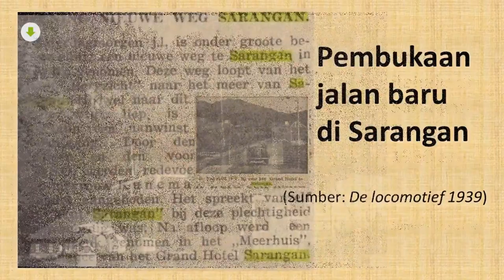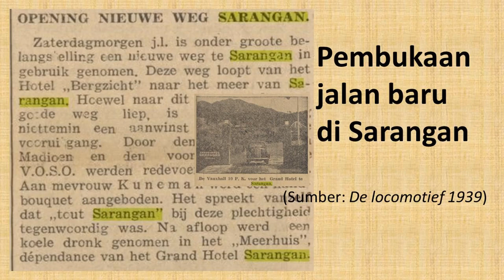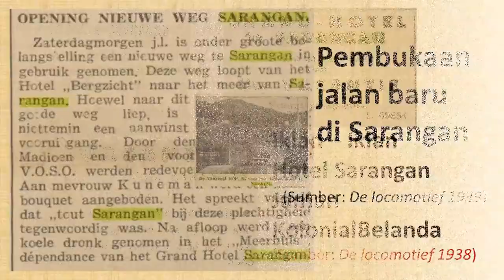Telaga Sarangan / Telaga Pasir Masa Kolonial Belanda Road Trip Honda Freed Tawangmangu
Berwisata di Telaga Sarangan atau  Telaga Pasir Masa Kolonial Belanda Road Trip Honda Freed Tawangmangu tidak salah bila kita menengok ke Tahun 1938. Pada 1938 V.O.S.O (Vereniging tot Opbloei van Sarangan en Omstreken) atau Asosiasi Perkembangan Lingkungan Sarangan mengadakan pertemuan di Grand Hotel Sarangan untuk membahas perluasan Telaga Sarangan, regulasi kegiatan pemancingan di Telaga Sarangan, pembangunan jalan baru Sarangan, dan perjanjian dengan perusahaan sewaa mobil untuk membahas patokan harga sewa mobil.

Penjelasan iklan tadi adalah adalah Grand Hotel Sarangan berada ketinggan 4500 kaki diatas laut. Hotel dan juga Telaga Sarangan sangat cocok untuk melepas penat dan juga lelah karena letaknya yang berdekatan gunung lawu sehingga iklim atau suasana sangat sejuk dan dingin. Lalu juga terdapat fasilitas olahraga di dalam kawasan hotel. Khusus bulan Januari, Februari, Maret dan pegawai pabrik gula mendapatkan harga 200 gulden untuk pasangan per bulan. Bisa dilihat dari iklan diatas bahwa promosi Grand Hotel Sarangan secara langsung juga mempromosikan Telaga Sarangan.
Sebelum tahun 1937, jalur menuju Wisata Telaga Sarangan sulit untuk dilewati dikarenakan belum adanya jalan yang memadai untuk mobil menuju ke Wisata. Kemudian, pada saat musim panas, jalan yang layak akhirnya dibangun berawal dari Madiun sampai Solo yang mana jalan itu juga melewati Wisata Telaga Sarangan. Namun, pembangunan jalan kadang tersendat karena jalan itu membelah atau melintasi Gunung Lawu, yang kemiringannya mencapai 18 derajat.   Sedangkan jalan dari Grand Hotel menuju ke Telaga Sarangan baru dibangun pada 1939.
Acara peresmian jalan baru Sarangan dilakukan dibawah terop kemudian dilaksanakan secara seremonial dengan menggunting pita, acara pembukaan jalan dihadiri oleh warga sekitar Telaga, ketua V.O.S.O., Bupati Madiun (R.M.T.R. Kusnendar), Patih Magetan, Bupati Magetan
(Raden Mas Tumenggung Soerjo) dan mantan Gubernur Jawa Timur (J.H.B Kuneman) beserta istrinya. Acara pertama adalah sambutan oleh ketua V.O.S.O. kemudian dilanjut acara kedua berupa pemotongan pita oleh J.H.B Kuneman diiringi kembang api. Selanjutnya para tamu jalan-jalan memutari Telaga Sarangan, sedangkan para warga sekitar Telaga mengadakan slametan. Setelah para tamu selesai berjalan-jalan, mereka diundang untuk menginap di salah satu Homestay milik Grand Hotel Sarangan, mereka juga disajikan minuman dingin dan juga makanan yang lezat. Dari paparan tadi dapat disimpulkan bahwa terjadi perubahan di kawasan wisata Telaga Sarangan. bahwa terjadi perubahan yang berkelanjutan untuk menopang kegiatan pariwisata di Telaga Sarangan.